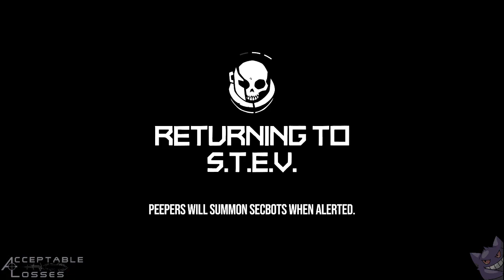Acceptable Streams: Void Bastards | RIP Stevens C. [Hard]